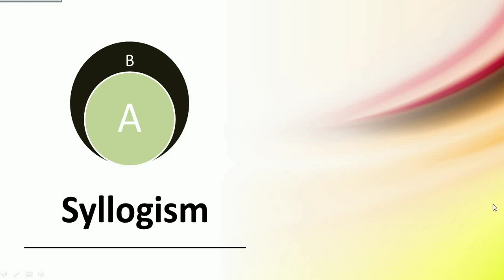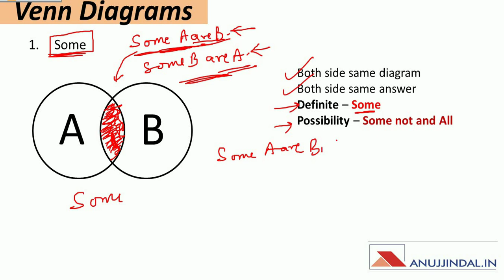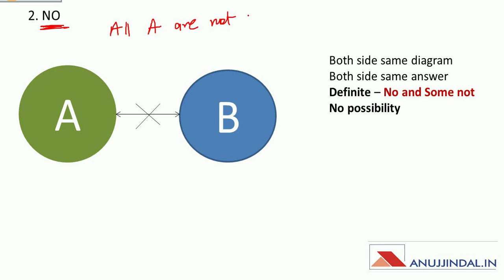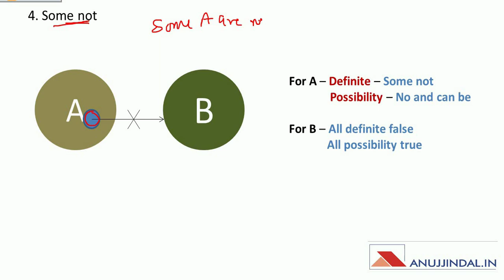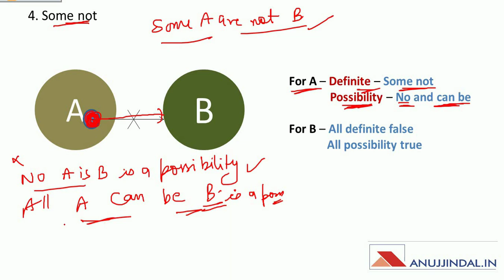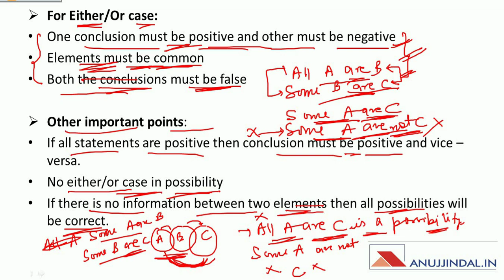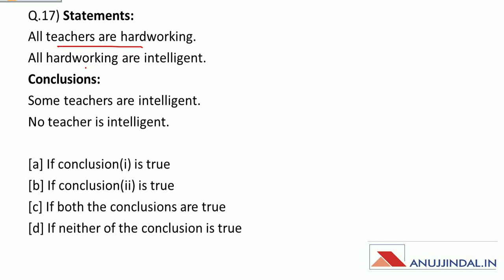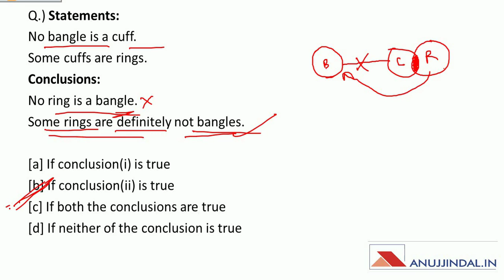Syllogism - Part 1 | Paper 1 | UGC NET JRF JUNE 2020 | Day 77 - by Manish Sir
Syllogism, if studied properly, is not too difficult. Here in this session, I will make syllogism very easy to understand and after watching this session you will definitely gain confidence in this topic. So watch the complete session!!